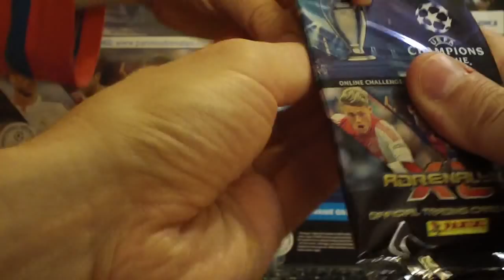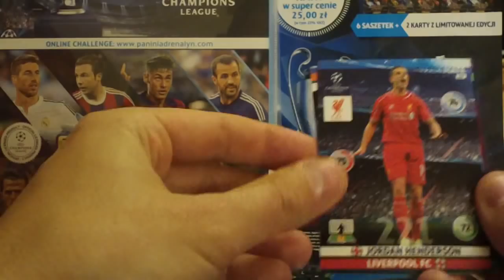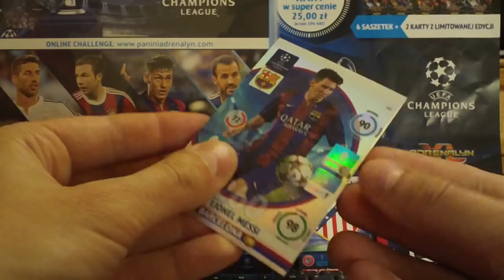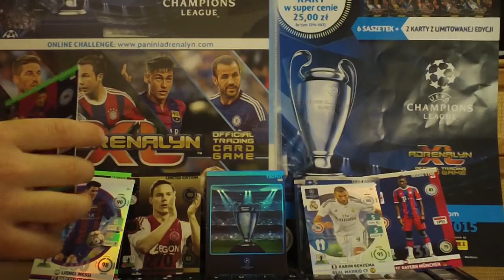Panini Adrenalyn XL: UEFA Champions League 2014/15 Blister Trophy Puchar, Messi Game Changer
Panini Adrenalyn XL: UEFA Champions League 2014/15 Blister. Limited Edition: Misander. Messi Master i Game Changer. Benzema Game Changer. Puchar (Trophy).